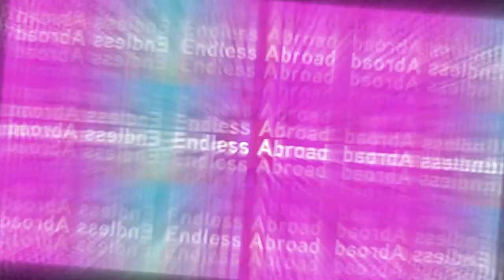Avrupa’nın En Köklü Üniversitelerinden Charles Üniversitesi Hakkında Her Şey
Bu videomuzda Çekya’nın Başkenti Prag’da bulunan ve Avrupanın en köklü üniversitelerinden olan Charles Üniversitesi’ni ele aldık. Charles Üniversitesi bölümleri, kabul şartları ve kampüs yaşamı ile ilgili her şeyi bu videoda öğrenebilirsin. Eğer hedeflerin arasında Avrupa’da sınavsız eğitim alıp yaşamak varsa Charles Üniversitesi tam sana göre!

➡️ Charles Üniversitesi Hakkında

Avrupa’nın en köklü ve eski üniversiteleri arasında yer alan Charles Üniversitesi dünya çapında özel bir yerde olan ve YÖK tarafından da geçerliliği olan bir üniversitedir. Albert Einstein, kimyager Jaroslav Heyrovsky, fizikçi Ernst Mach gibi Dünyaca ünlü bilim adamları ve akademisyenlerin eğitim gördüğü bir üniversite olma özelliğini de taşır.

Times Ranking, QS Ranking ve Shanghai Ranking değerlendirmelerinde ”Dünyanın En İyi Üniversiteleri” listesinde ilk 300 üniversite arasında yer alan Charles Üniversitesi; tam 17 fakülteye sahip ve 50 bini aşkın mezunu bulunur. Charles Üniversitesi’nin 14 fakültesi Prag’da, iki tanesi Hradec Kralove ve bir tanesi Plzen’de yer alır.

Charles Üniversitesi bölümlerine baktığımızda özellikle sağlık alanında çok gelişmiş olduğunu görüyoruz. Tıp, Diş hekimliği, Fizyoterapi ve Eczacılık gibi bölümler okulun popüler bölümleri arasındadır.

➡️ Çekya’da Üniversite Eğitimi Almanın Avantajları

Çekya'da üniversite eğitimi 3 yıl, yüksek lisans eğitimi ise 2 yıl sürüyor. İngilizce eğitiminizi Çekya sınavsız üniversite imkanı ile hazırlık döneminde alabilirsiniz. Kış dönemi genel olarak Eylül'de başlayıp Şubat'ta sona ererken, yaz dönemi Şubat ayında başlayıp, Haziran'da sona erer. İki dönemin de sonunda final sınavları yapılır.

✅ Çekya üniversitelerinde alacağınız diploma Türkiye ve AB ülkelerinin yanı sıra Amerika ve Kanada gibi ülkelerde de geçerlidir.
✅ Öğrencilerin %95’i mezun olduktan sonra bir işe yerleşmektedir. Avrupa’nın işsizlik oranı en düşük ülkelerinden biri olması sebebiyle eğitim sırasında ve sonrasında birçok iş imkanına sahip olmak mümkün.
✅ Öğrenciler ders seçim imkanına sahip olduklarından okul günlerini kendileri organize edebilirler.

Türkiye ile arasında yaklaşık 3 saatlik bir uçuş mesafesindedir. Çekya’nın komşuları Almanya, Polonya, Avusturya ve Slovakya’dır. Bu ülkelere de eğitim aldığın süre boyunca kolayca ve çok ekonomik fiyatlarla turistik geziler yapabilirsin.

00:00 Giriş
00:24 Charles Üniversitesi'nin eğitim verdiği alanlar
00:40 Charles Üniversitesi'nde eğitimin avantajları
01:35 Mezunların Türkiye'de denkliği
01:50 Lisans ve yüksek lisans programlarına giriş şartları
02:15 Dil yeterliliği
02:37 Eğitim süreleri ve ücretleri
03:16 Charles Üniversitesi hakkında bilgi
03:43 Konaklama
03:57 Eğitim alırken çalışma imkanı
04:11 Kapanış